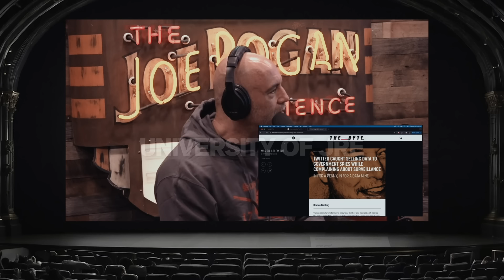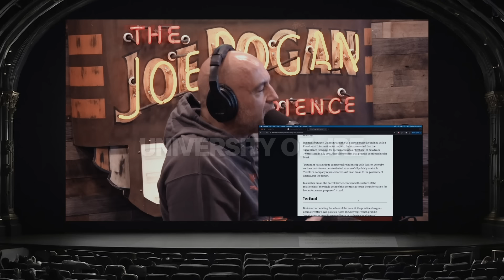The Only Tech Billionaire Standing Up For America | Joe Rogan & Tulsi Gabbard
Tulsi Gabbard is a Former United States Representative, Iraq War veteran, host of the "The Tulsi Gabbard Show," and author of the new book "For Love of Country: Leave the Democrat Party Behind."

Episode: 2143